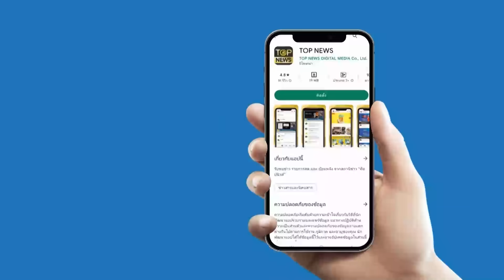“บอมม์” ตอบกลับอย่างแซ่บ หลังเจอเกรียนหมิ่น ดูถูกเป็นขี้คุกกระจอก | STALKER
เงิบไปสิ “บอมม์” ถอนหายใจเฮือกใหญ่ งัดผลงานสู้สุดตะลึง หลังเจอเกรียนหมิ่น ดูถูกหยามเกียรติ